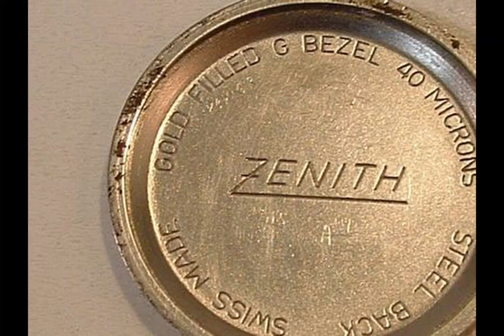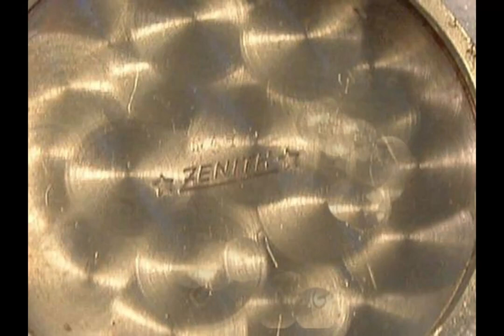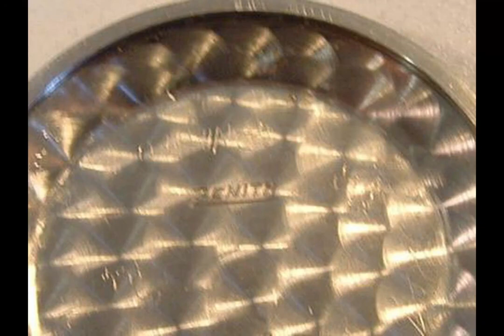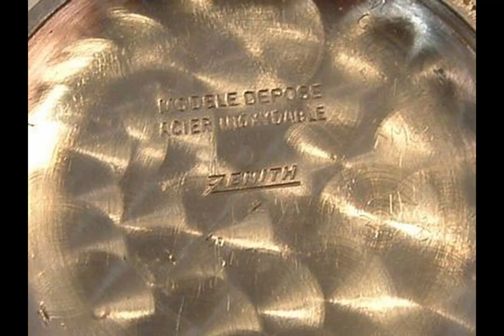ZENITH VINTAGE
OROLOGIO ZENITH VINTAGE MECCANICO CASSA ACCIAIO - PASSIONE PER L'OROLOGIO MECCANICO DI PRECISIONE - COLLEZIONE OROLOGI D'EPOCA -  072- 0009

MECHANICAL WATCH - PASSION FOR PRECISION MECHANICAL WATCHES - VINTAGE WATCHES COLLECTION

Orologi da polso vintage con cronografo meccanico manuale - Collezione fuori produzione

Vintage wristwatches with manual mechanical chronograph - Collection out of production
OROLOGIO VINTAGE MECCANICO A CARICA MANUALE E AUTOMATICA.
L’OROLOGIO - Strumento di misurazione del tempo, indicatore dell'ora, inventato nel XIV secolo
 OROLOGI DA POLSO, MECCANICI, IN ACCIAIO E CROMATI,  A CARICA MANUALE,  AUTOMATICA O AL QUARZO , VINTAGE, D'EPOCA

VINTAGE PASSION - PASSION FOR TIME - PASSION FOR USED COLLECTOR'S WATCHES.

VINTAGE MECHANICAL WATCH WITH MANUAL AND AUTOMATIC WINDING.
THE CLOCK - Time measuring instrument, time indicator, invented in the fourteenth century
  WRISTWATCHES, MECHANICAL, STEEL AND CHROME PLATED, MANUAL WINDING, AUTOMATIC OR QUARTZ, VINTAGE, VINTAGE